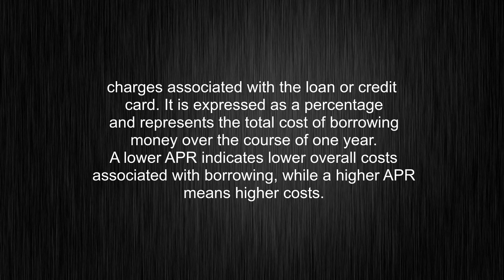What's the meaning of "annual percentage rate", How to pronounce it?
This video tells you what "annual percentage rate" means, how to pronounce it, what is annual percentage rate definition, provides a pronunciation guide and an accurate definition.